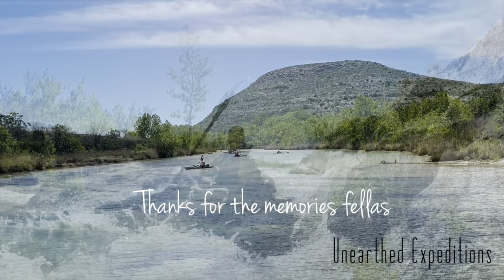Kayak Bass Fishing — Devils River Rats 🐀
Sit back and check out this three day trip with a great group of outdoorsmen down the rugged Devils River!